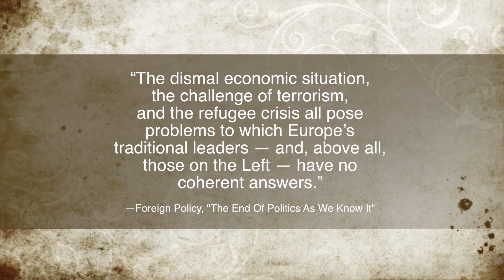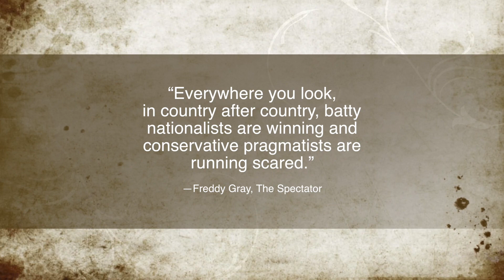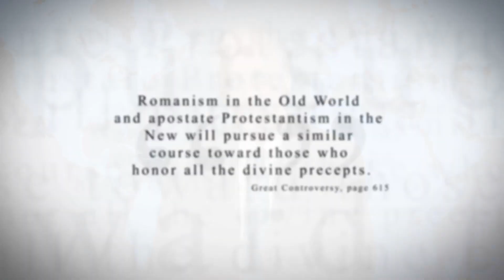KTF News - Could the Rightward Political shift in America and Europe lead to a Sunday law?